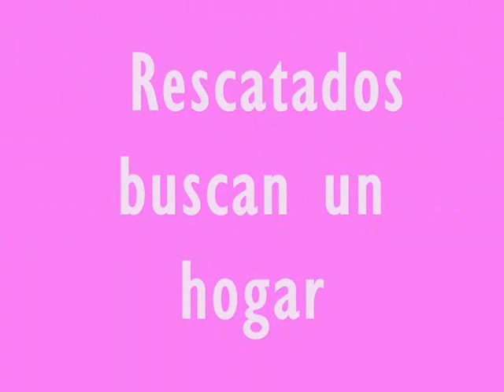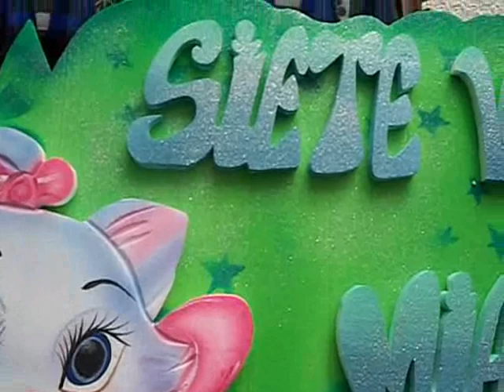TU ME ROBASTE EL CORAZON.